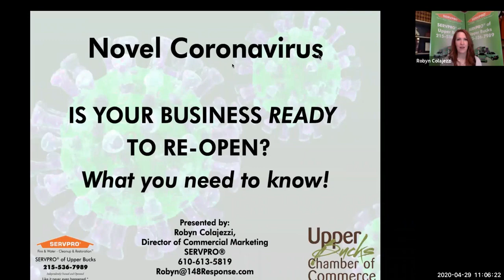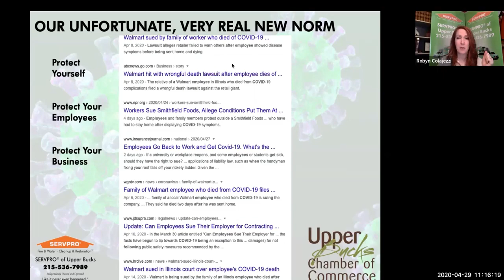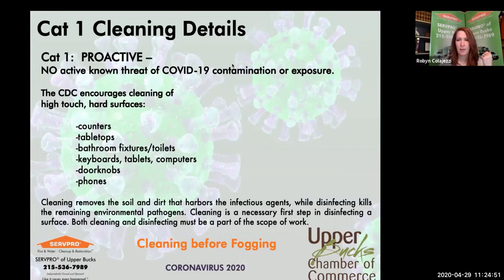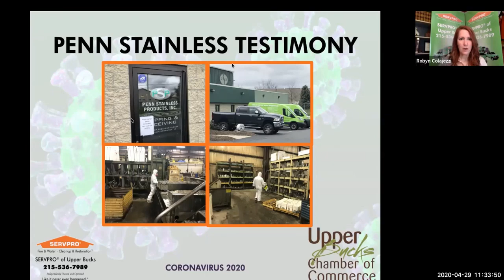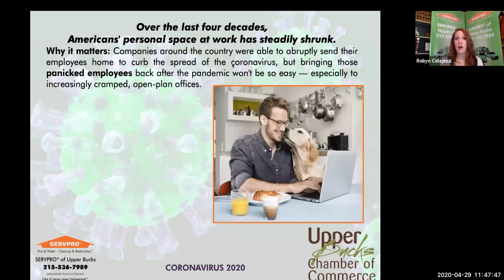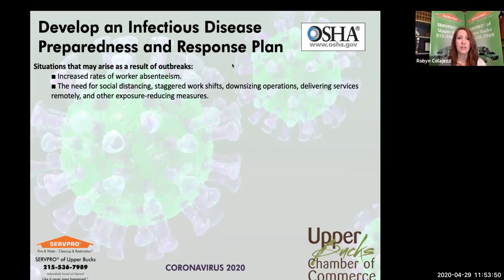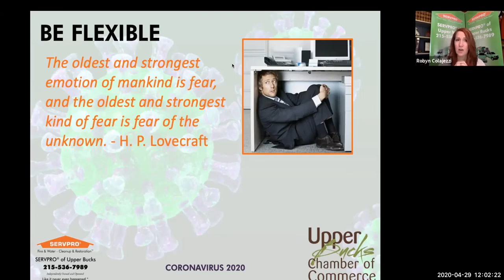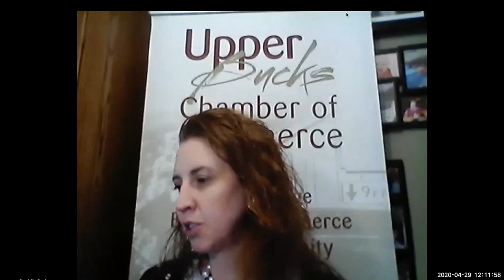Coronavirus COVID 19 Informational Webinar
Is your business ready to re-open? Watch as we help give you all the information you need to know before opening your doors to the public and your employees.